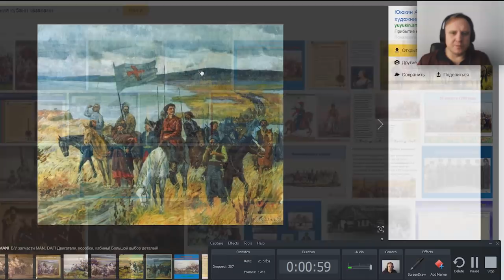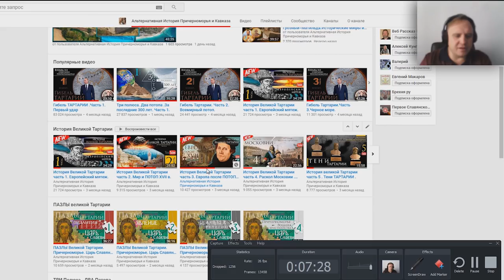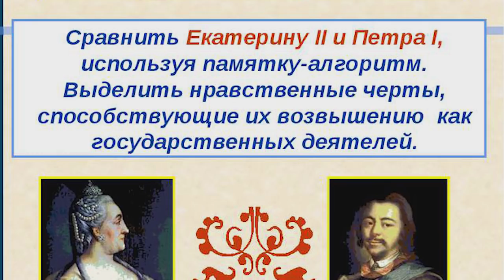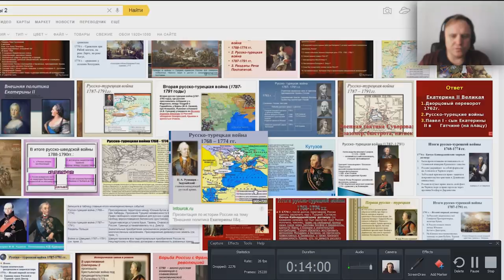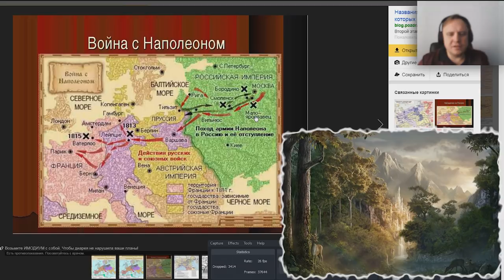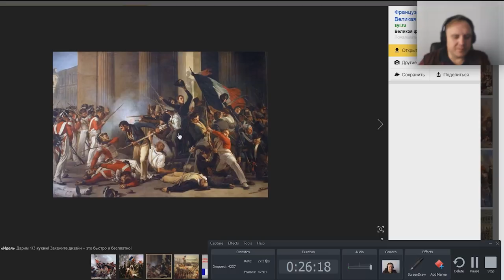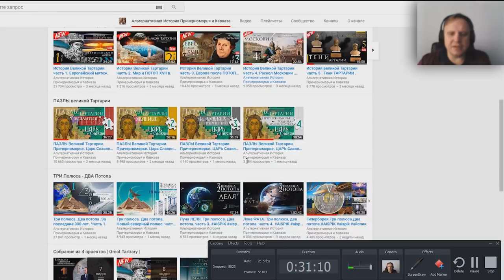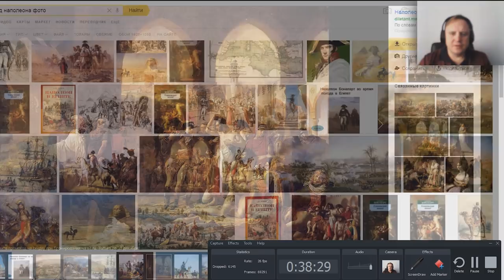Гибель Тартарии. Часть 7. Мир меж двух концов.